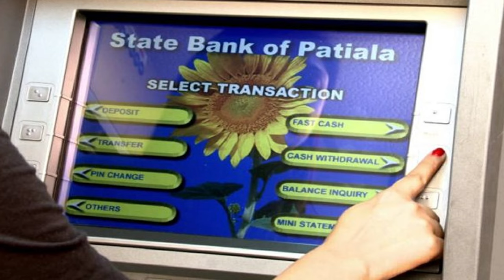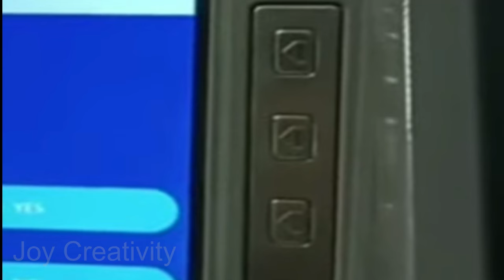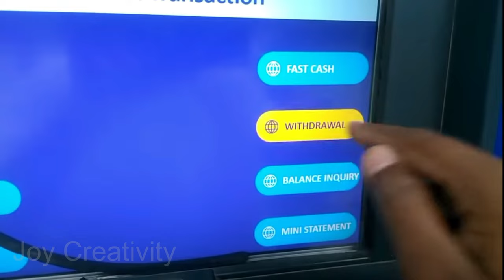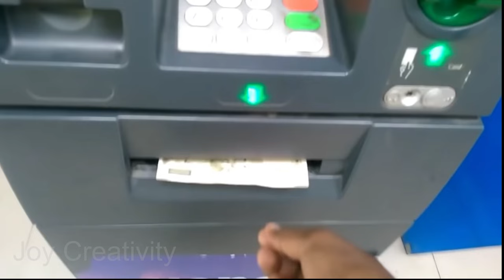SBI ATM থেকে টাকা তোলা 2022 | How to withdrawal money from SBI ATM in Bengali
Joy Creativity ,

SBI ATM থেকে  টাকা তোলা 2022 | How to withdraw money from SBI ATM in Bengali | ATM থেকে  টাকা তোলা | State Bank of India ATM থেকে  টাকা তোলা বাংলায় ।

যে কোন বাঙ্কের বা  State বাঙ্কের  ATM CARD দিয়ে  STATE BANK OF INDIA -  এর  ATM  থেকে টাকা কি ভাবে তুলবেন তার সম্পূর্ণ প্রক্রিয়াটি এই ভিডিও - তে দেখানো হয়েছে ।

1. how to withdraw money from sbi atm
2. sbi থেকে তাকা কি ভাবে তুলতে হয়
3. New rules for sbi atm witdraw money
4. sbi a/c balance check
5. sbi atm theke taka tola baglay